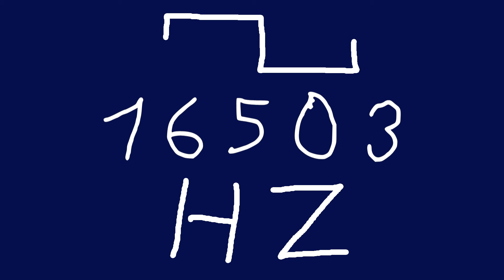16503 hz square